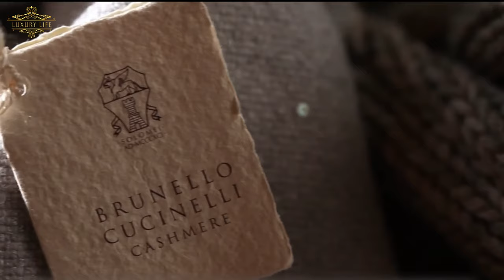Why Quiet Luxury Became The Biggest Fashion Trend | Old Money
In this video, we'll dive into the world of quiet luxury, also known as stealth wealth, and how it became the biggest fashion trend among the elite. Learn about the origins of this style, its key elements, and how it differs from traditional displays of wealth. Watch to discover why so many people are embracing the understated elegance of quiet luxury.